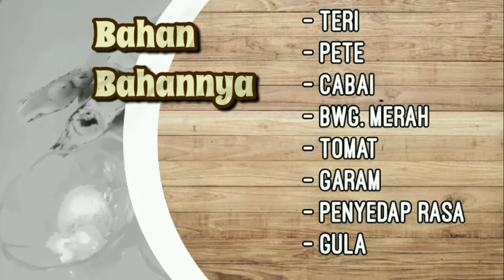Cara Memasak Pete ikan Teri Goreng Balado Pedas // Resep Pete Ikan Teri Goreng Balado khas Padang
Pete dimasak dengan kulit dan ikan teri asin ternyata enak banget..
  Resep memasak pete dan ikan teri asin balado ala kampung khas Padang seperti ini sangat nikmat dan menggugah selera makan.
  Cara memasak pete yang dikenal juga dengan istilah pete Kacamata sudah ada dan jadi menu dibeberapa rumah makan Padang.
cara memasak nya yang simple dan mudah, namun rasanya lezat dan enak sekali

Terimakasih..
Semoga bermanfaat..

masakan sehari2 ibu rumah tangga
masakan harian rumahan yang simple
masakan sederhana enak dan mudah
resep pete Kacamata ikan teri asin balado khas Padang
cara memasak pete kacamata ikan teri balado pedas
olahan pete ikan teri asin goreng
cara memasak pete goreng kulit khas Padang
sambal pete kulit ikan teri asin khas Padang
resep masakan rumahan sederhana enak
resep masakan harian sederhana dan simpel